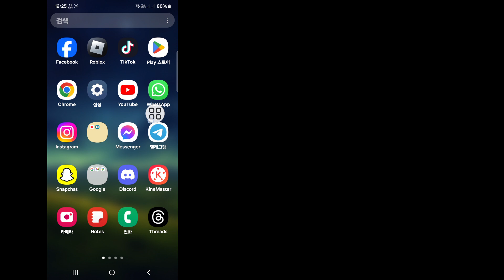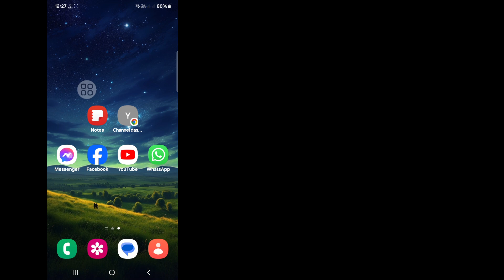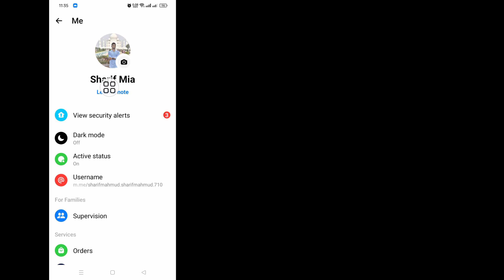메신저에 표시되지 않는 보안 경고 옵션을 수정하는 방법 | 메신저 새로운 기능 2024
안녕하세요 시청자 여러분, Solutions Box에 오신 것을 환영합니다.  여기 이 비디오에서 당신은 배울 것입니다.  메신저에 표시되지 않는 보안 경고 옵션을 수정하는 방법 |  메신저 새로운 기능 2024

   메신저에 보안 경고 옵션이 표시되지 않는 문제를 해결하는 방법
   메신저 보안 경고 2024 업데이트
   메신저 보안 알림 보기
   메신저의 새로운 기능
   메신저 보기 보안 경고 기능
   메신저 보안 알림 기능 2024